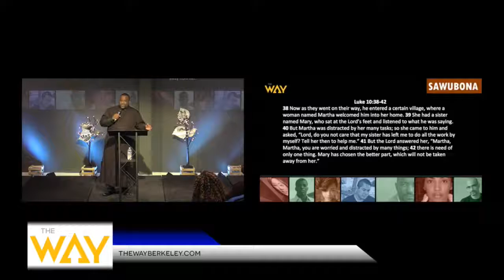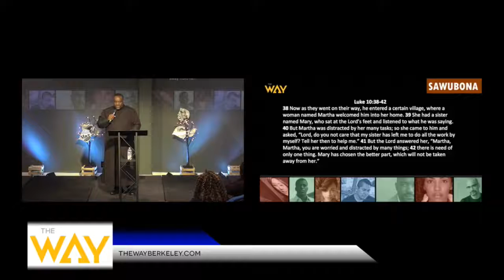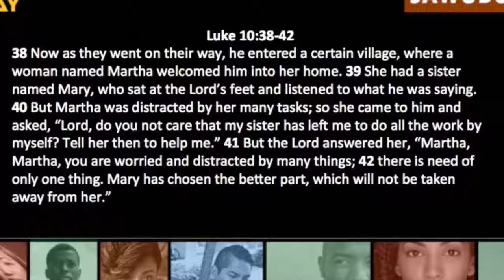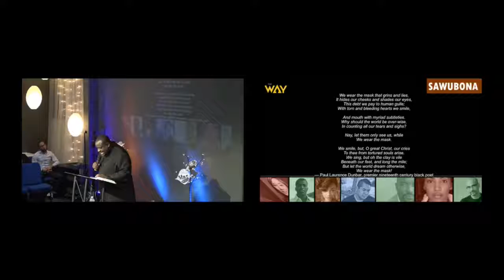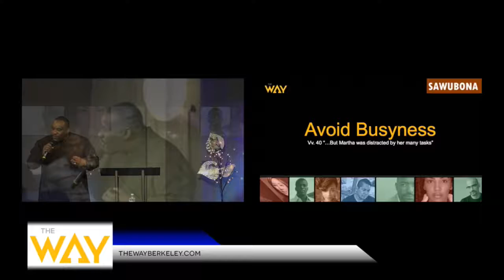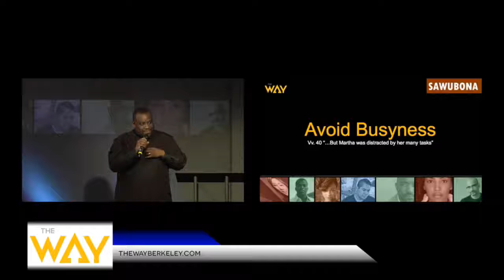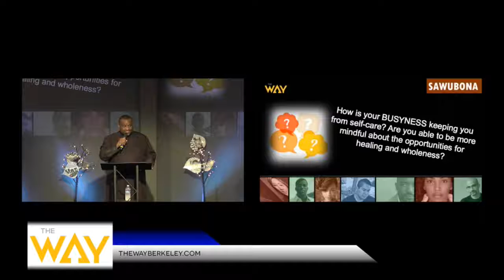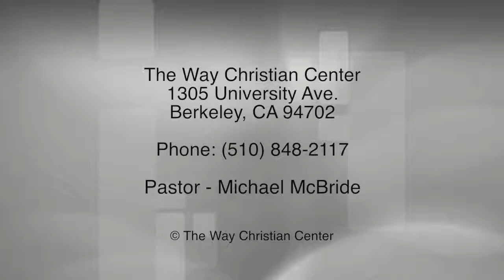Episode 145 - November 6, 2016 - Let's the Healing Begin